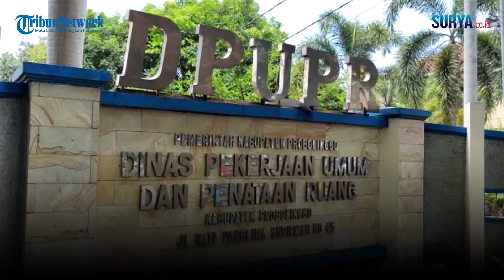KPK Geledah Kantor DPUPR Kabupaten Probolinggo, Diduga Terkait Jual Beli Jabatan Kepala Desa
Penyidik KPK Geledah Kantor DPUPR Kabupaten Probolinggo, Satu Ruangan Disegel

Tim penyidik Komisi Pemberantasan Korupsi (KPK) melakukan penggeledahan di kantor Dinas Pekerjaan Umum dan Penataan Ruang (DPUPR) Kabupaten Probolinggo, Kamis (23/9/2021)

Salah satu ruang di kantor yang beralamat di Jalan Raya Panglima Sudirman nomor 45 ini disegel oleh KPK.

Papan segel itu terpasang pada pintu masuk ruangan.

Berdasarkan pantauan SURYA.CO.ID, tim penyidik KPK datang sekitar pukul 11.00 WIB, menumpangi tujuh mobil. Mereka kemudian masuk ke sejumlah ruangan.

Beberapa penyidik tampak mengenakan rompi bertuliskan KPK.

Pagar kantor DPUPR ditutup rapat dan dijaga oleh dua personel polisi bersenjata lengkap.

Penggeledahan ini diduga menyangkut kasus jual beli jabatan kepala desa.

Kasus tersebut menyeret Bupati Probolinggo, Puput Tantriana Sari dan suaminya Hasan Aminuddin, Doddy Kurniawan (DK), aparatur sipil negara (ASN)/Camat Krejengan, Kabupaten Probolinggo, serta Muhammad Ridwan selaku ASN/Camat Paiton, Kabupaten Probolinggo sebagai tersangka penerima.

Sementara 18 orang sebagai pemberi merupakan ASN Pemkab Probolinggo, yaitu Sumarto (SO), Ali Wafa (AW), Mawardi (MW), Mashudi (MU), Maliha (MI), Mohammad Bambang (MB), Masruhen (MH), Abdul Wafi (AW), Kho'im (KO).

Selanjutnya, Akhmad Saifullah (AS), Jaelani (JL), Uhar (UR), Nurul Hadi (NH), Nuruh Huda (NUH), Hasan (HS), Sahir (SR), Sugito (SO), dan Samsudin (SD).

Saat ini, seluruh tersangka sudah ditahan oleh KPK.